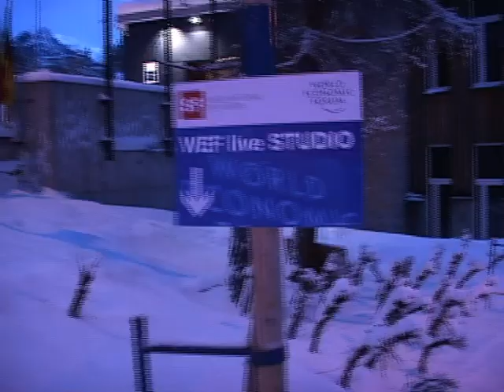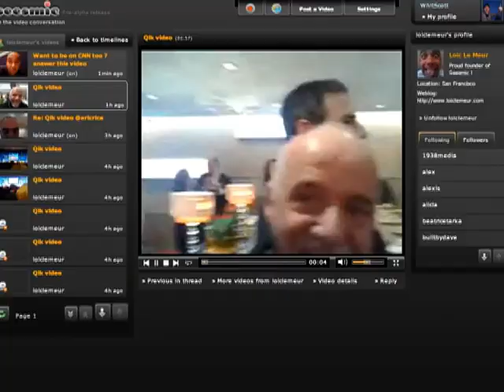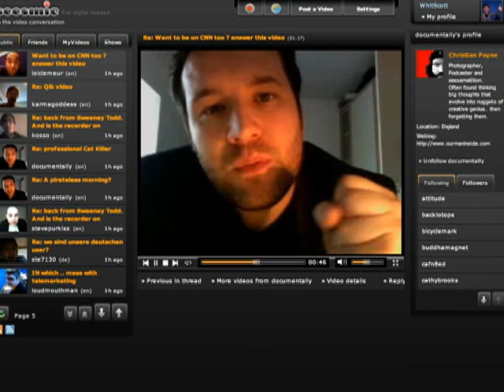Davos - 4: Sex Drive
Loic is on CNN live last night. In the morning he interviews Helen Fisher about Love and Sex. Loic leads a session on Social Software. Loic interviews Paulo Coelho on Seesmic, and a few Seesmic users respond. Michael Arrington talks about the people you see at the World Economic Forum.